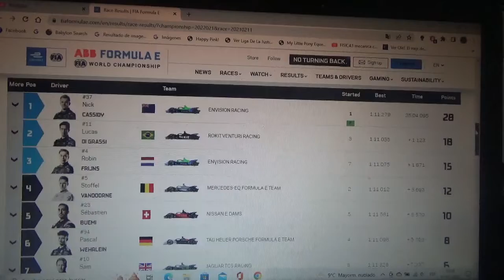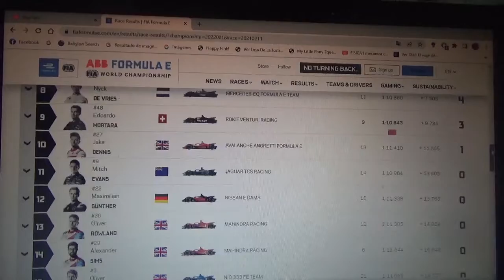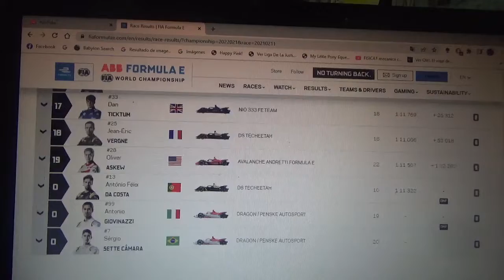Resumen carrera 1 Eprix de Nueva York 2021/2022 de Fórmula E